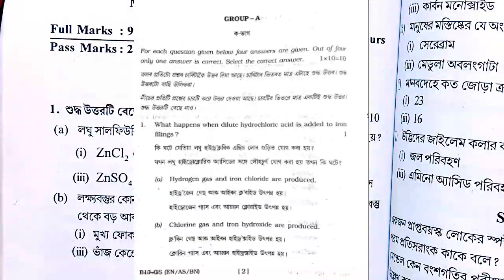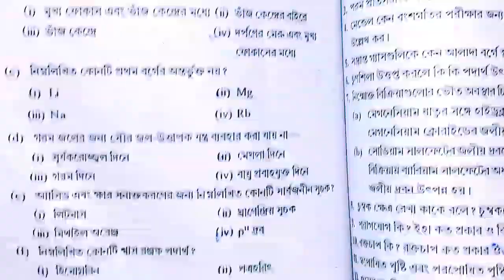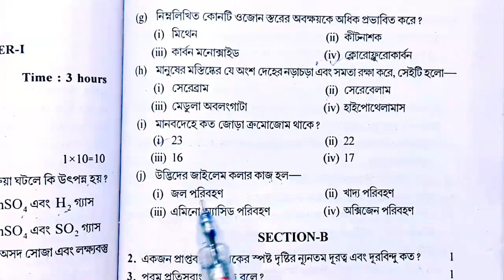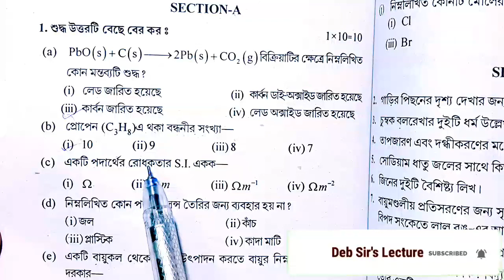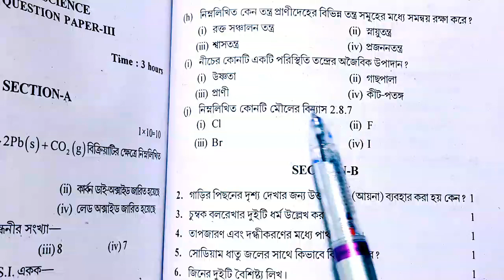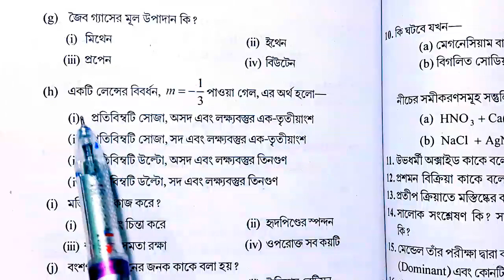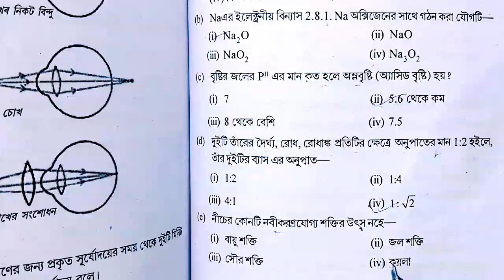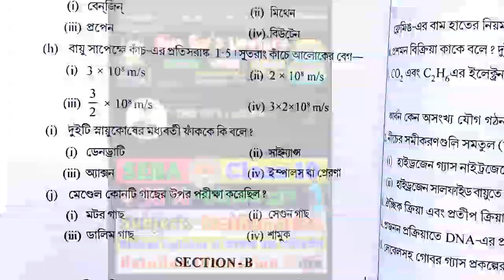Science TOP 50 MCQ's | Class 10 | Important For HSLC 2021 Exam | G.Science Common Questions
In This Video I Discussed About Class 10 Science Common/Most Important Top 50 MCQ's/Questions For HSLC 2021 Final Exam:In The Simple Bengali Language.

              ○○ Class 10;HSLC 2021 ○○   ~~Science Common/Important MCQ's/Questions~~
*** Revised/New Syllabus:-

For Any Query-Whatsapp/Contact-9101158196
আমি এই Channel এ Class 10 এর Maths এবং English Textbook Questions এবং Grammer Section full course করাবো।যদি Video গুলো ভাল লাগে তাহলে Video গুলতে Like  করবেন এবং Channel টি SUSCRIBE করে Bell  Icon এ Press করে রাখবেন আরো New Video সবার প্রথমে পাওয়ার জন্য।
_Key Words:-
HSLC 2021
মেট্রিক পরীক্ষা ২০২১
Class 10 Science BluePrint
SEBA Board,Assam
Bengali Medium/বাংলা মাধ্যম
Class 10 Revised Syllabus Of Science
Class 10 Science Important Questions
30% Reduced Syllabus For COVID-19
SEBA New Syllabus Science Bengali Medium
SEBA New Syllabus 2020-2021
SEBA Class 10 Science Common Questions 2021
New syllabus Of Science of class 10 seba 2020-21
SEBA Science Common Questions For HSLC 2020-21
Class 10 Science All Chapters Important MCQ's
HSLC 2021 Common/Important Top 50 Science MCQ's
Class 10 Science MCQ's
SEBA Science MCQ's Top 50
                            ~~ ধন্যবাদ~~